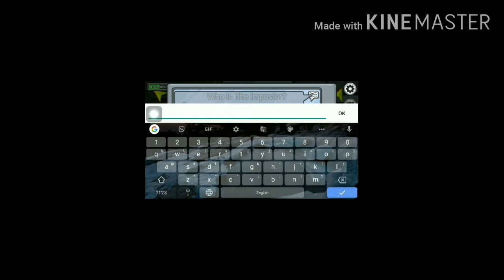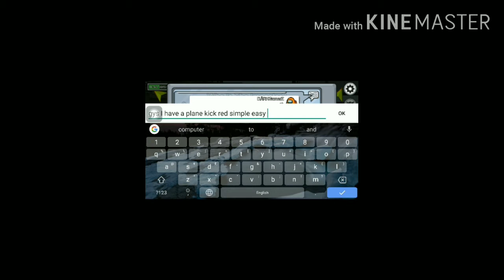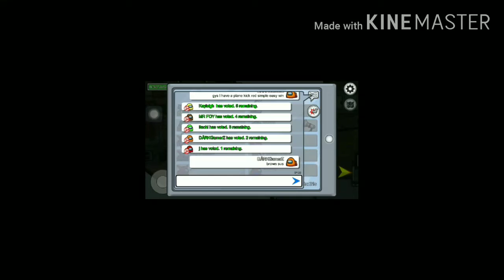Shi#ty among us video be like this!!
Lenevo k6 note
Recorder:mobizen
Editor:kine master and vita
Ft intro maker